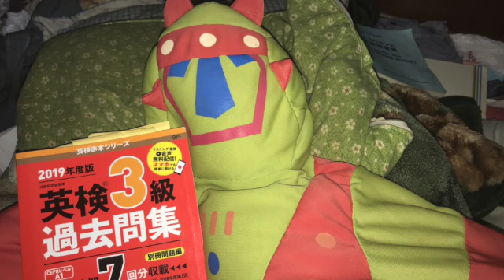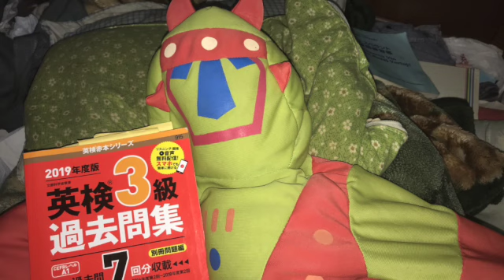ピース君の英検３級合格 その２０